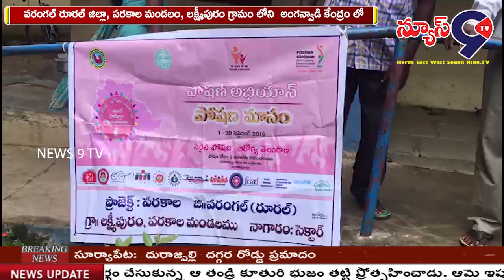లక్ష్మీపురం గ్రామంలో అంగన్వాడి కేంద్రంలో హ్యాండ్ వాష్ కార్యక్రమం || NEWS 9 TV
వరంగల్ రూరల్ జిల్లా, పరకాల మండలం, లక్ష్మీపురం గ్రామం లోని  అంగన్వాడి కేంద్రం లో పోషణ అభియాన్, పోషణ మాసం1తారీకు నుండి 30 రోజుల ప్రణాళిక భాగంగా యూత్ సభ్యులు, అంగన్వాడి టీచర్లు  అంగన్వాడి కేంద్రంలోని పిల్లల  హ్యాండ్ వాష్ కార్యక్రమం నిర్వహించారు.